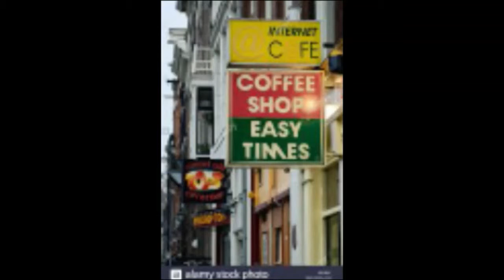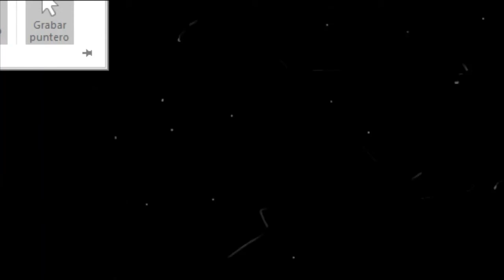Ciberespacio y territorio Mediano